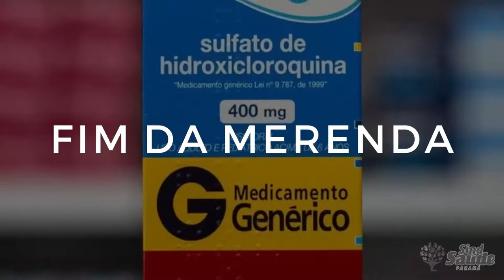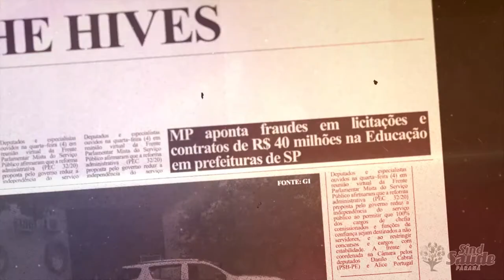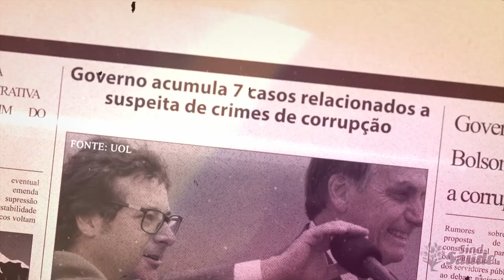Reforma Administrativa - A PEC da Rachadinha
A Reforma Administrativa do governo Jair Bolsonaro é chamada de PEC da Rachadinha, porque transformará os serviços públicos em mercadoria e substituirá servidores concursados por apadrinhados políticos. Consequência: queda de qualidade, aumento de corrupção. Parece bom?